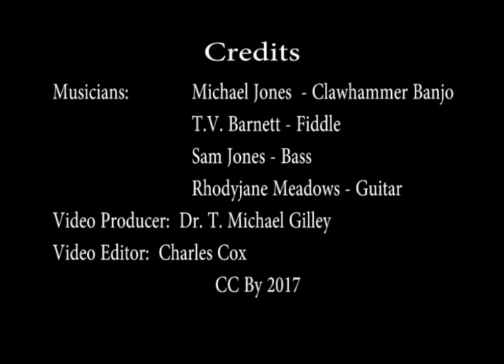Old Time Music "Shortenin Bread" by Roan Mountain MoonShiners